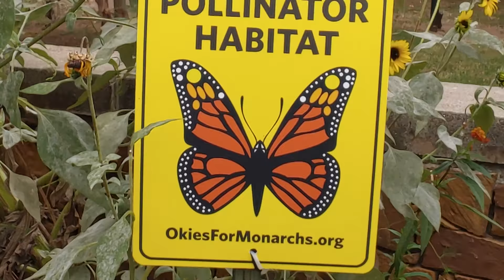20201009 GulfFrit babies and OkiesForM sign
Finally, the Gulf Fritillaries are showing up at our Warr-Acres library garden.